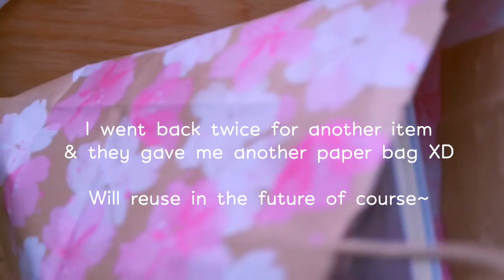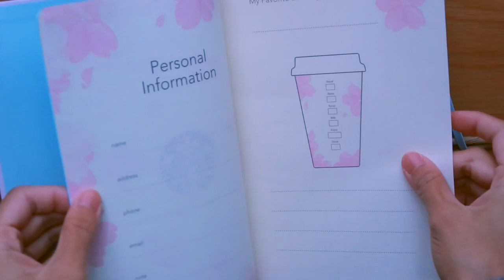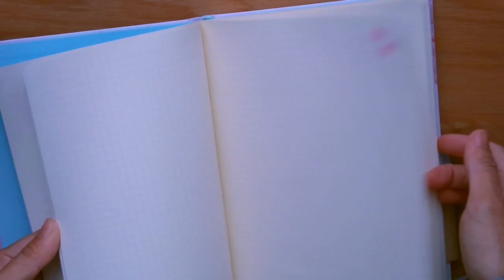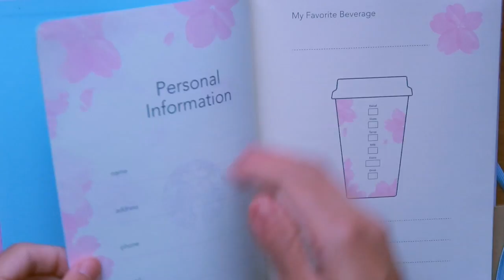Sakura 2019 Episode 2: STARBUCKS JAPAN x Sakura HAUL 🌸 | Rainbowholic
Hi all! Starbucks Japan released the first sakura collection this year! Here is what I got (hint: stationery of course!). Hope you are enjoying the series so far! 🌸